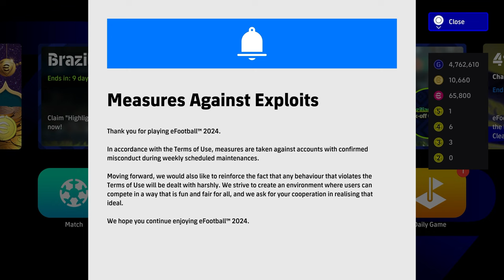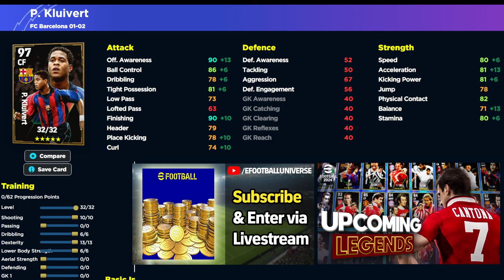MONDAY EPICS REVIEW + NEW UPDATE | SAVIOLA is SCARY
Monday epics are here and Saviola, Figo & Kluivert are here.